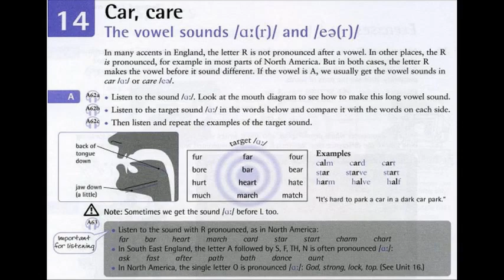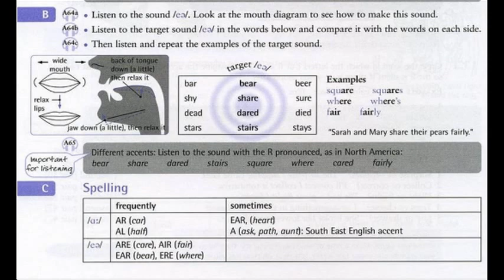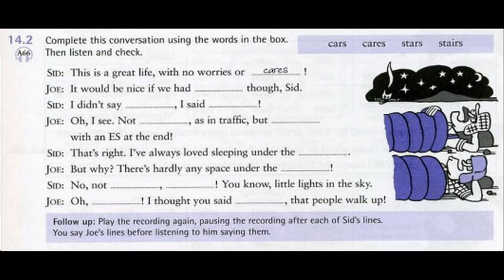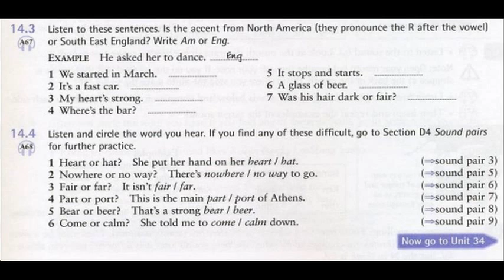English Pronunciation Lesson 14 (2019): The vowel sounds a & eə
This lesson is for practice English pronunciation. In this English pronunciation lesson, you learn and practice, and you will be able to pronounce any English word in the dictionary - even if you have never heard it before.
Let's improve English pronunciation!